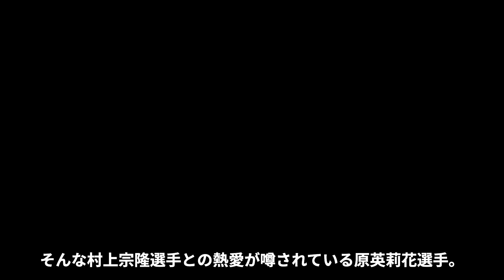原英莉花のツアー優勝インタビューで語った病状に驚きを隠せない...美人ゴルファーが隠し続ける彼氏との関係に一同驚愕！